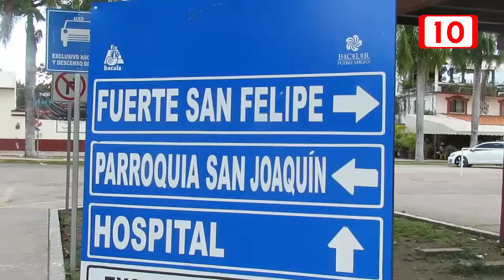La Policía Municipal de Bacalar enfrenta severas deficiencias